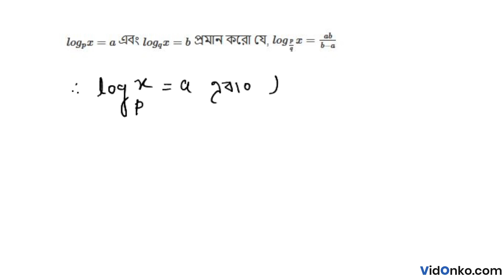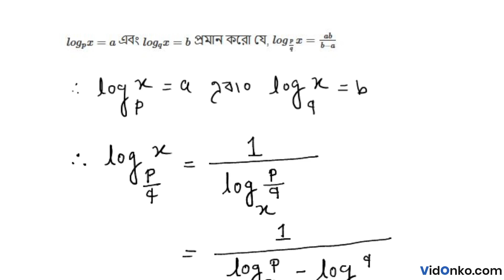West Bengal HS 11th Class Mathematics Solution in Bengali - S N Dey Exercise Question: 13.3.(viii)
Get free Maths book video and PDF solutions in Bengali for S N Dey. Free answer and explanation through video for question 13.3.(viii), of Chapter Logarithm from S N Dey followed for Class 11, West Bengal Council of Higher Secondary Education (WBCHSE).